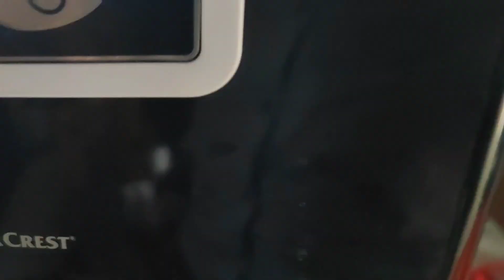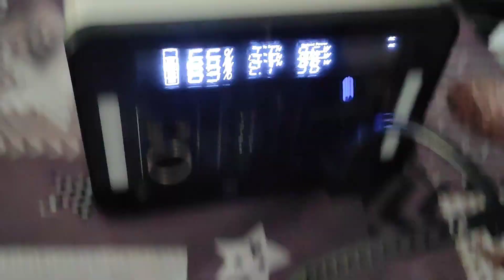Est-ce que vous pouvez partir avec votre power bank au bord de la mer avec une machine à glaçons ?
les références pour trouver la power bank que je vous présente sur la vidéo attention elle est en rupture de stock actuellement:

 € 239,96  34%de réduction | 220V Portable Power Station 83200mAh Emergency Energy Storage Pure Sine Wave Power Supply 300W Solar Generator Power Bank

vous pouvez trouver chez ecoflow la même batterie mais en mieux car connecté à votre téléphone dans la gamme River 2 je vous mets les références pour pouvoir l'acheter avec mon collaborateur :